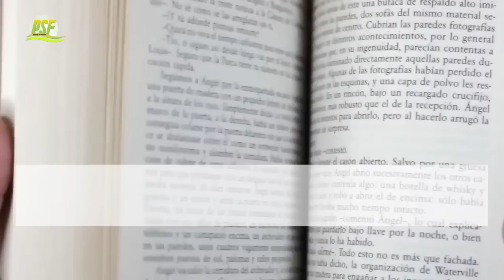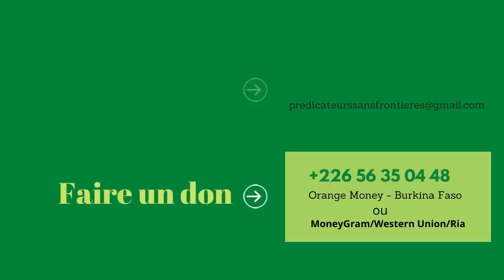Comment Laisser Dieu te Guider Dans Les Moments D'incertitude et de Confusion | David Diga Hernandez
Dans cette video l'Evangeliste David Diga Hernandez nous explique clairement comment nous laisser guider par Dieu dans les moments d'incertitude.
Pour écouter d'autres prédications enrichissantes de Pasteur David Diga Hernandez en FRANCAIS, bien vouloir visiter la playliste suivante